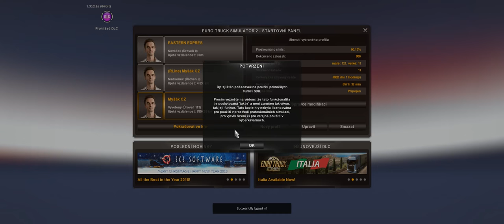Sali Trans s.r.o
A jedéém :D

Intel i7 8700,MSI GTX 1080,Kingston HyperX Predator DDR4 16GB 3000MHz,Gigabyte GA-Z370X-ULTRA GAMING,Samsung 850 EVO 250GB, Logitech G27